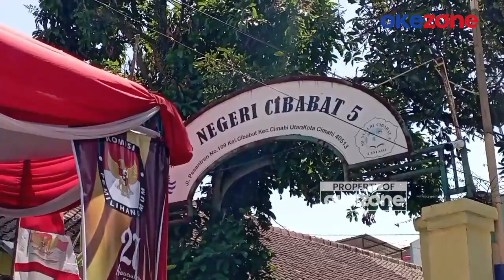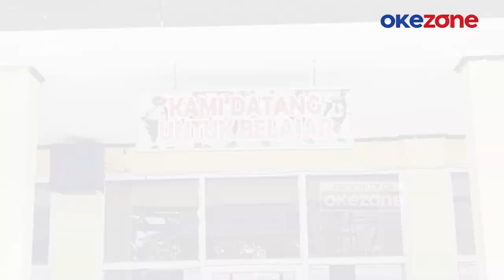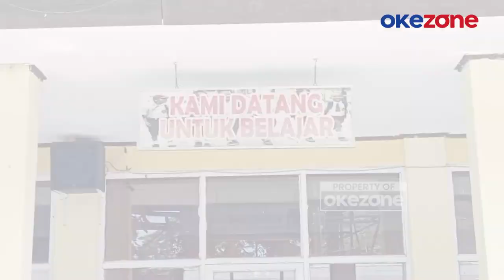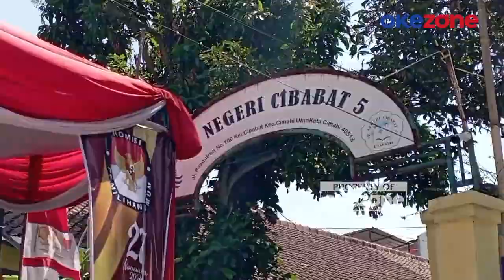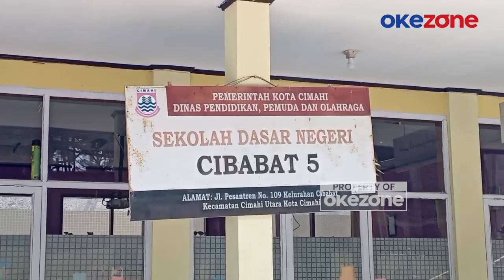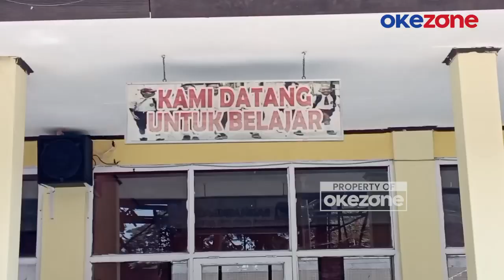Pilkada Cimahi 2024, Siswa SD Dekat Kantor KPU Terpaksa Belajar dari Rumah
Masa pendaftaran pilkada serentak untuk bakal calon walikota dan wakil walikota cimahi, berdampak pada salah satu sekolah dasar negeri, SDN Cibabat Mandiri. Lokasi KPU Cimahi yang bersampingan dengan sekolah, membuat aktivitas belajar-mengajar menjadi daring atau dari rumah selama tiga hari.

Pendaftaran yang mengundang banyak massa, membuat KPU Cimahi berkordinasi dengan Dinas Pendidikan mengubah aktivitas belajar-mengajar SDN Cibabat Mandiri jadi daring dari rumah. Aktivitas belajar mengajar di sekolah akan kembali dilanjutkan pada jumat mendatang.

Pada hari kedua pasangan yang akan mendaftar tersebut yaitu dikdik suratno dan bagja setiawan, yang diusung pks, kemudian nasdem dan partai demokrat. Pasangan ini  menjadi yang pertama daftar ke KPU dari 3 bakal pasangan calon.